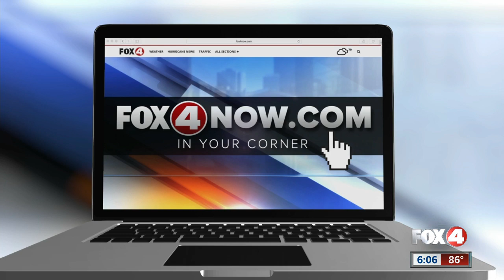Emotional testimony from Rodgers's former girlfriend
Taylor Shomaker, Jimmy Jay Rodgers's former girlfriend, appeared visibly upset when she took the stand Wednesday to testify against Rodgers.